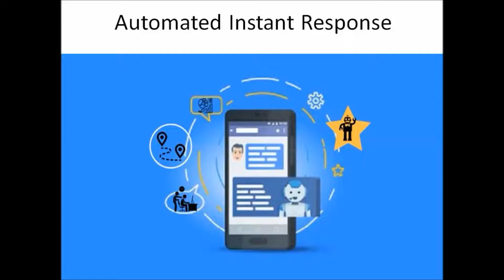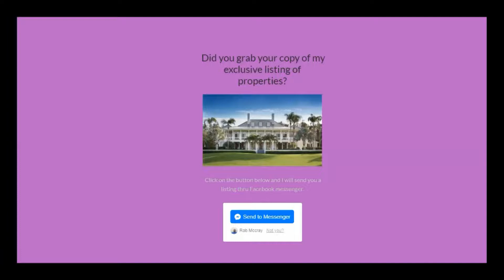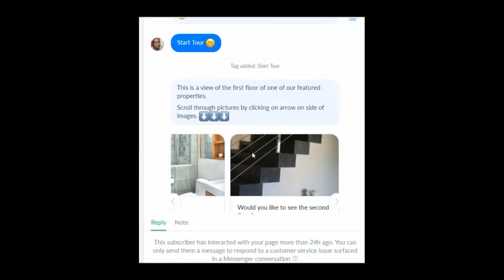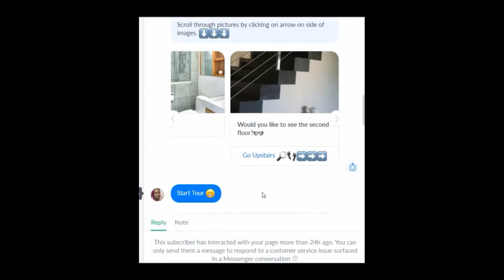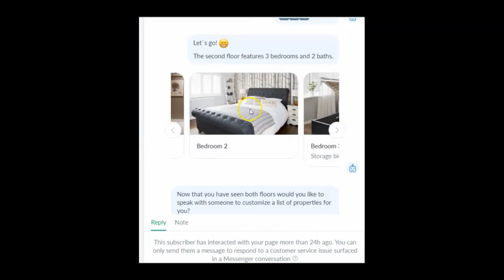How To Generate Free Real Estate Leads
Many Realtors often ask how to generate free real estate leads for their business and for those that are not familiar with marketing can find this to be a very daunting task.

So I`m going to help you out with that.

I specialize in Facebook marketing and I`m getting better results with my YouTube marketing and the more you do something the better you become at it, so it`s just a matter of time before my marketing results on Youtube will surpass the results that I get with Facebook.

So here is the deal.

I`m offering a 10 day free trial to showcase my marketing skills to you and during those ten days I will generate unlimited leads for you to demonstrate how effective my marketing strategies are and if you are satisfied with the results you can hire me as your real estate lead generation agency.

But if you are not pleased with the results, you keep the leads and we go our separate ways and I wish you the best of luck going forward.

Sounds like a good deal to me.

Your only expense would be the actual advertisement cost that Facebook imposes to run ads on their site and I recommend that you do $10 per day to get you adequate results.

You have nothing to lose and a lot to gain!

Just imagine if we generate 20 real estate leads in those 10 days and 1 of those leads converts to a sale for you.

You just earned a real nice Real estate commission while only spending $100 on ads.

Sounds like a very good ROI to me!

If you see the value in this and would like to schedule a call where I can break everything down for you and share my real estate lead generation strategies, just click on the link and enter your contact info and I can start increasing your commissions.

Rob Mccray Marketing Agency